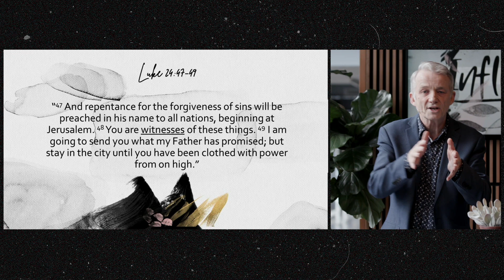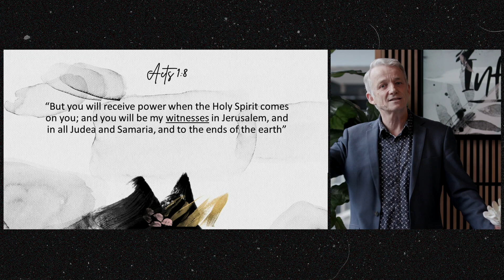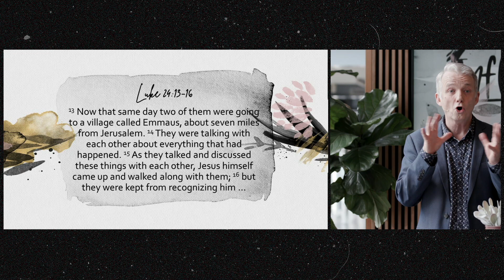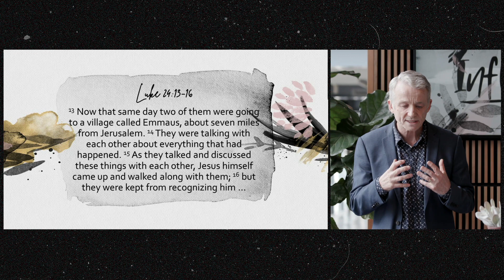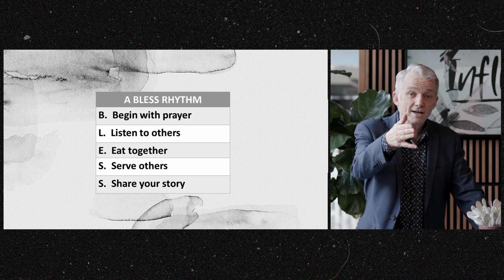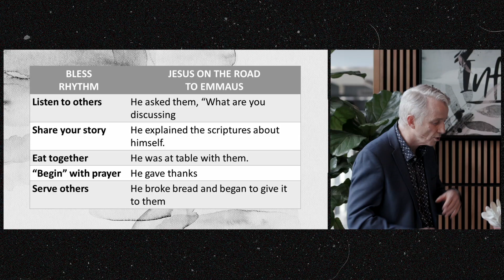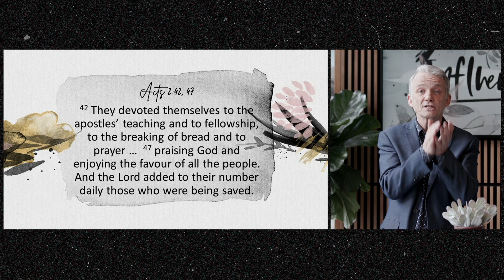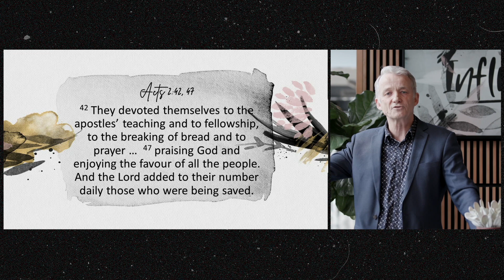Lifestyles that Impact - Andrew Chisholm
Jesus modelled a relational lifestyle that impacted people at a deep personal level. Andrew Chisholm explores how we can also influence others as we follow Jesus.

CCLI #7070345 | Brett Younker, Karl Martin, Kirby Kable, Matt Redman, and Pat Barrett